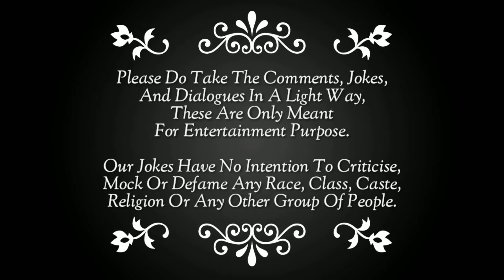डॉ. ढिलढिल || भैंसा के दूध के साथ दवाई खा लेना || A comedy video🤣🤣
Description

Show us Love on other platforms